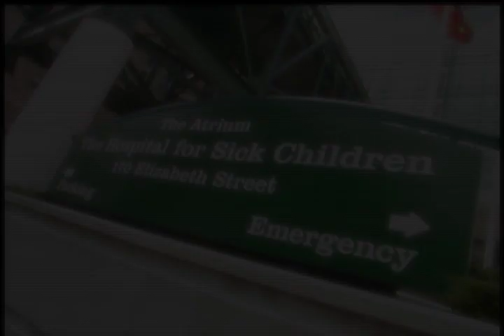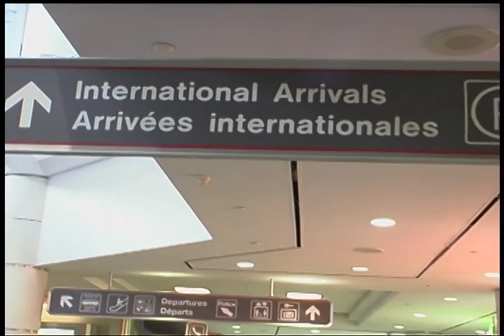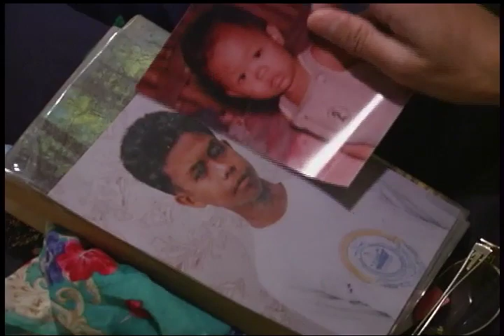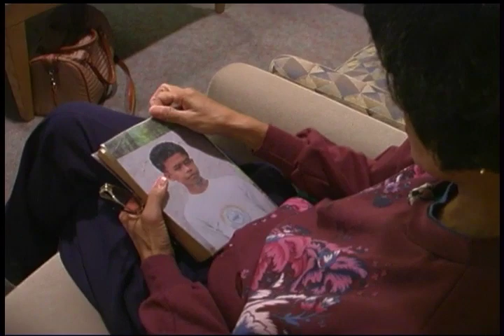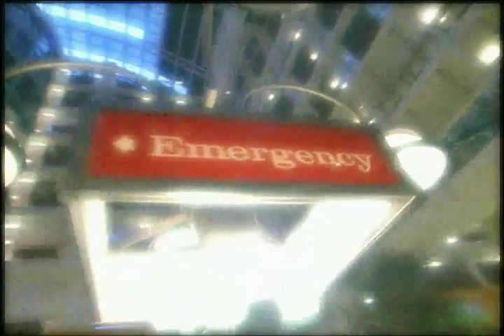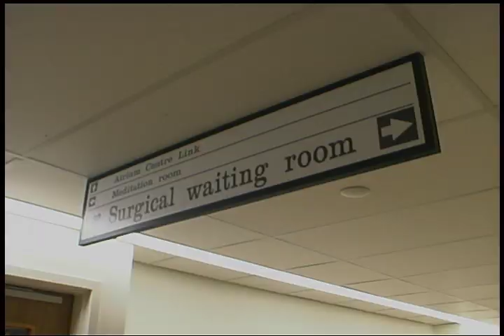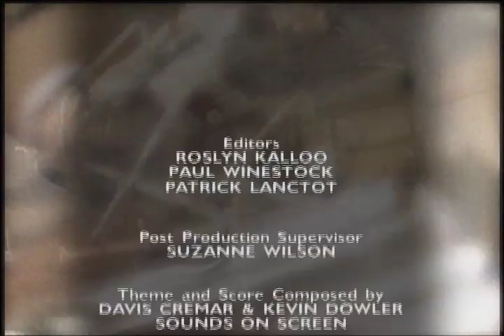Little Miracles | Season 1 | Episode 13 | Alexa’s Chance to Walk & Mika’s Heart Continues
Watch Little Miracles Season 1 Episode 13 Alexa’s Chance to Walk & Mika’s Heart Continues on Breakthrough Entertainment

Alexa has cerebral palsy. As a result, her leg muscles are very stiff and she is unable to walk on her own. Her parents hope that surgery on the nerves coming from Alexa’s spine may give her a chance to walk by herself. Mika’s open-heart surgery is successful. She is able to return to her home and family in the Philippines with good health. Ordinary kids. Extraordinary stories.